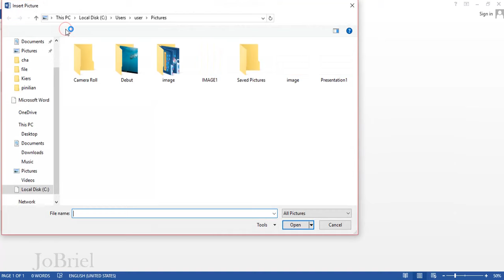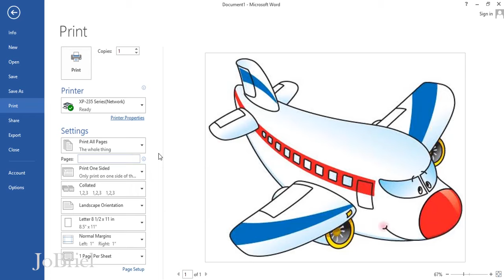Print Poster Image using Microsoft word for beginner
Easy tutorial step for a beginner on how to print an image with multiple pages (tarpapel) and to make high quality poster image through printer. It is also called tarpaper or tarpapel.

Comment down your suggestions for my next video tutorial